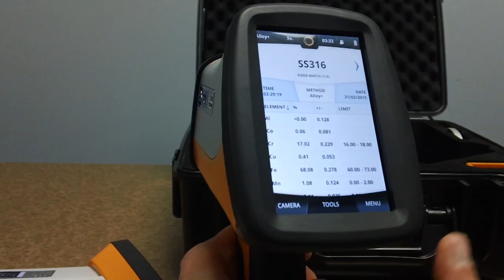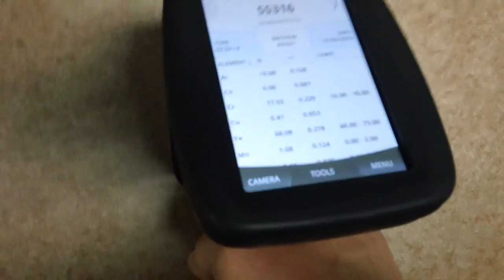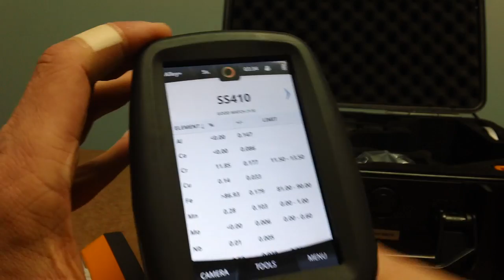Handheld XRF Demonstration and Overview (New XMet8000 Alloy Analyzer)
An associate of XRF distributor Eastern Applied Research provides an introduction to the newest evolution in Handheld XRF Analyzer technology; Hitachi High-Tech XMet8000 (formerly Oxford Instruments).  The introduction highlights some key advancements from other alloy analyzers and shows the results screen when identifying two pieces of stainless steel.

Handheld XRF Analyzers have advanced greatly over the last decade.  Hitachi High-Tech (formerly Oxford Instruments) has developed a lighter, faster, and easier to use system in the XMet8000 series.  In addition to durability, the system has made the already simple data management even more streamlined.

The XMet8000 series has configurations for basic scrap metal verification to light element alloy analysis (ie Aluminum alloys) as well as RoHS testing interests, mining/soil applications, and more.
Contact Eastern Applied Research to discuss your portable testing need and the best Xmet8000 configuration to consider.